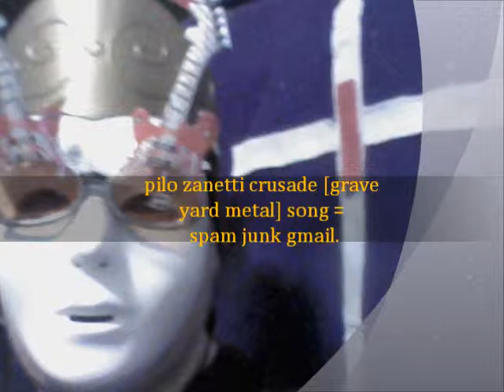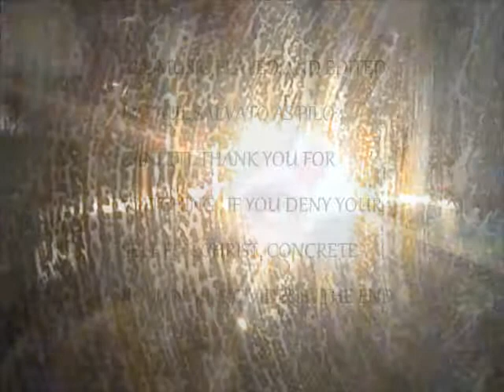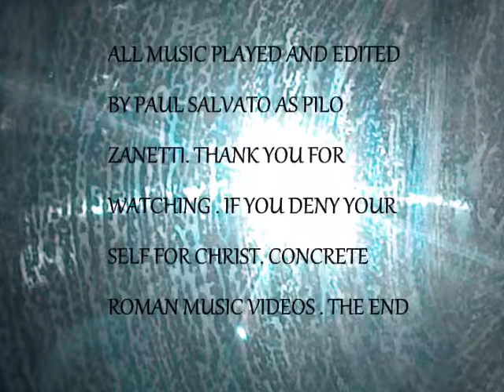GRAVE YARD METAL SONG JUNK SPAM GMAIL COM pilo zanetti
the charecter is getting to be more expensive with the roman helmet and the mask ; iam telling you to make a video coast money those things iam wearing are fake but there not cheap i tell you the truth . there for movies and holly would but give me a brake.